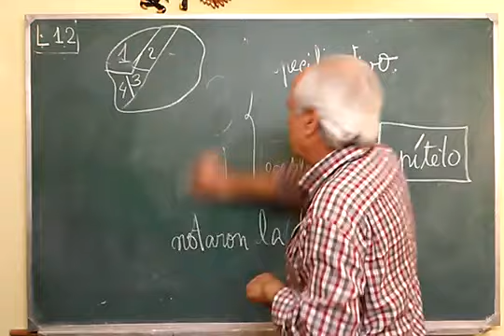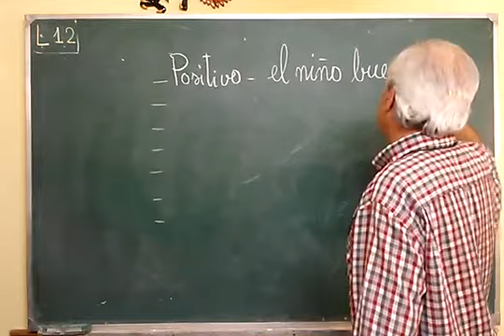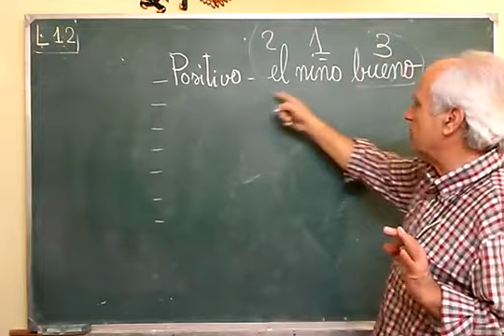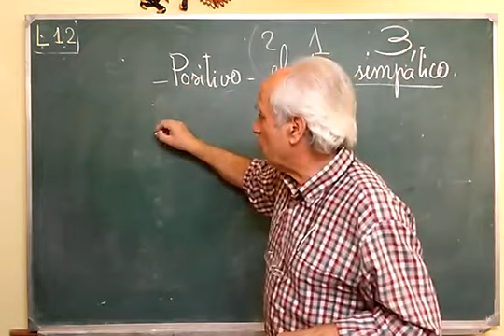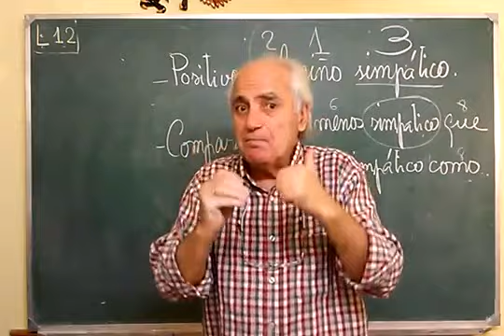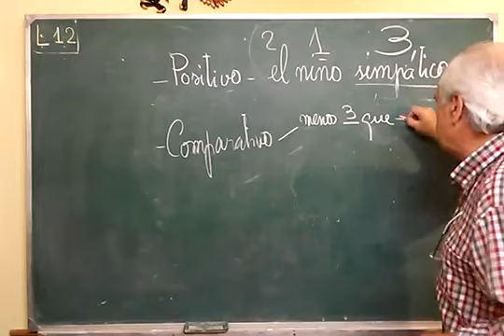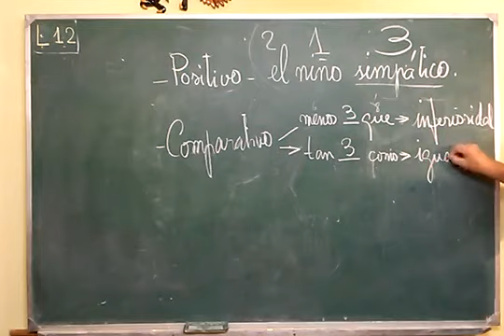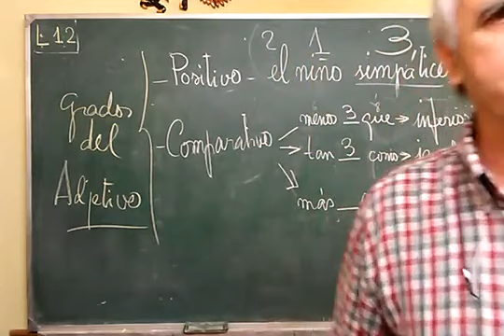L·012·1 ... ADJETIVO / GRADOS POSITIVO Y COMPARATIVO